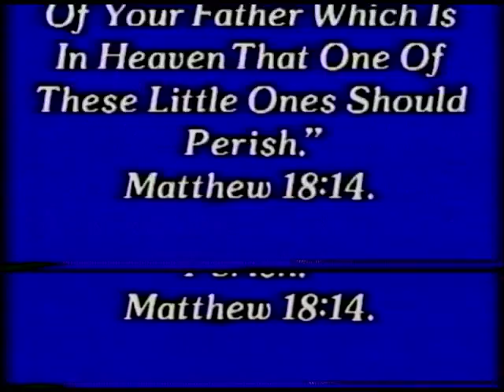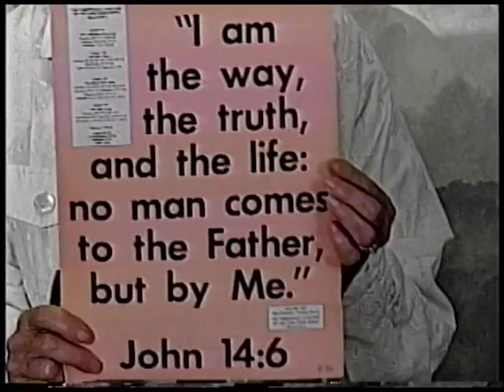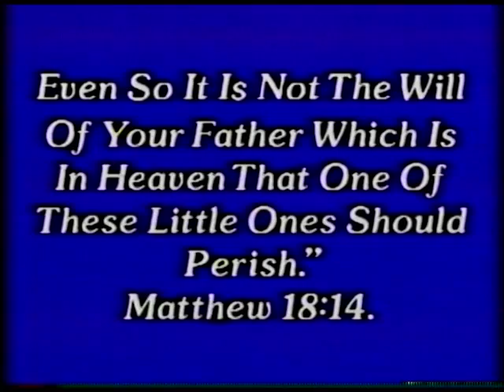Good News The Only Hope part 6